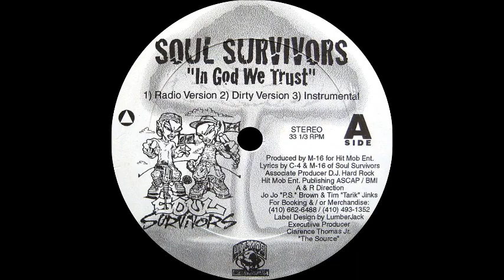Soul Survivors - In God We Trust (Instrumental)